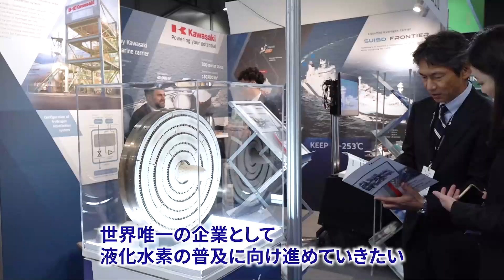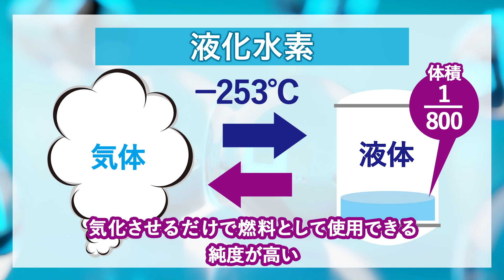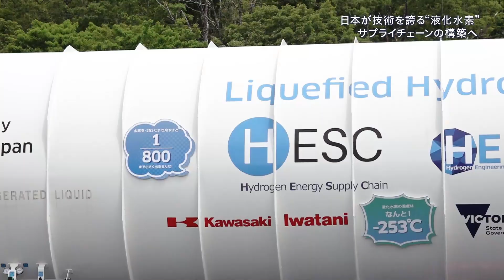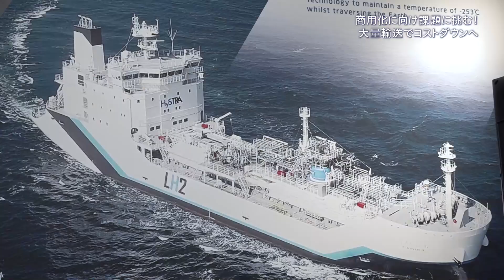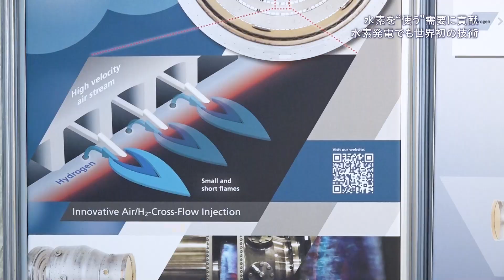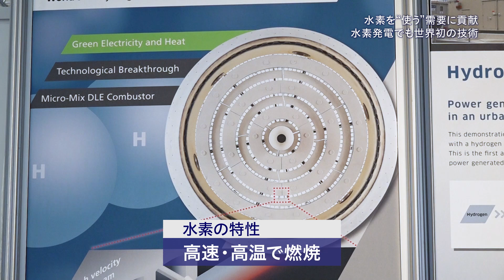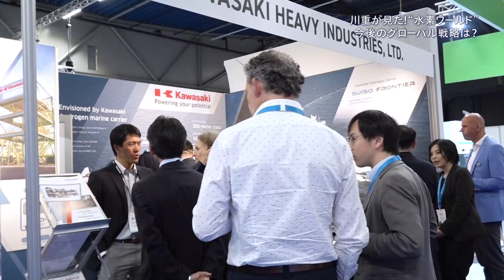【水素革命Ⅱ】日本はどうする？ 世界市場の獲得に挑む舞台裏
「水素」シリーズの第2弾！！ 世界で、水素ビジネスが動き出すなか、オランダで開催された展示会では、日本の“液化水素”技術が絶賛された！ 液化水素が、エネルギーの未来を切り開くのか？ 大規模サプライチェーンを構築し、海外市場の取り込みを目指す日本企業に密着した。 （2023年8月24日公開）

☆目次☆
0:00 プロローグ
0:57 「世界は今」番組オープニング
1:06 水素エンジン車の挑戦！ 24時間耐久レースin 富士
1:58 日本が技術を誇る“液化水素” サプライチェーンの構築へ
5:51 水素の展示会 in オランダ 海外の反応は？
6:45 商用化に向け課題に挑む！ 大量輸送でコストダウンへ
7:30 水素を“使う”需要に貢献 水素発電でも世界初の技術
8:31 川重が見た！ “水素ワールド” 今後のグローバル戦略は？

次の番組も併せてご覧ください：
・水素革命Ⅰ 世界はどうなる？ オランダで見た最前線  （2023年7月21日公開）
・【水素革命Ⅲ】 世界がわかる！ オーストラリアで見た最前線（2024年11月14日公開）
・【水素はビジネスになる！？】海外の視察団が福岡県で見た衝撃（2025年8月28日公開）
・【赤い大地が生むエネルギー革命】西豪州で日本企業が描く未来（2025年11月27日公開）